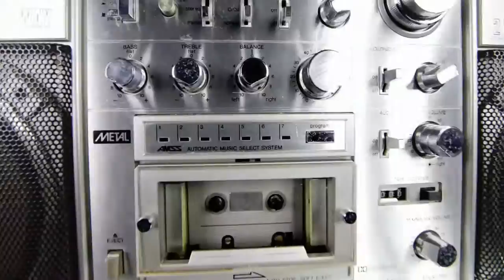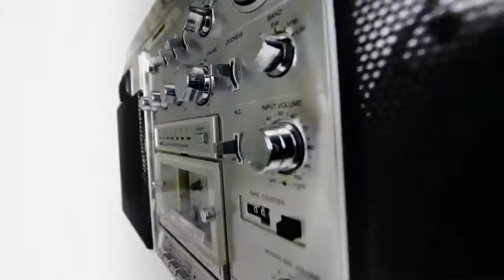Devastate Live SunriseFm Breaks & Bass 1st February 2019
Live Every Thursday & Friday
10pm till Midnight UK Time